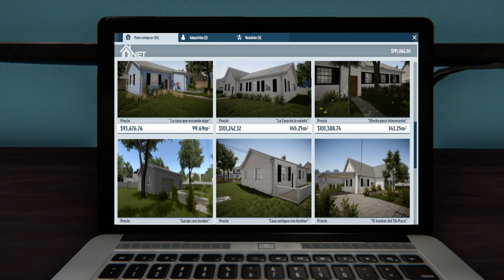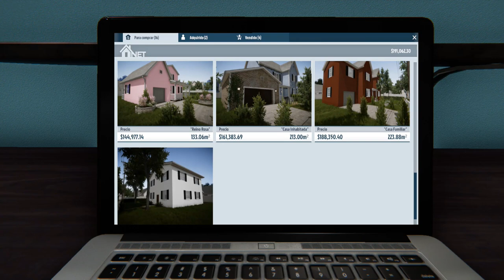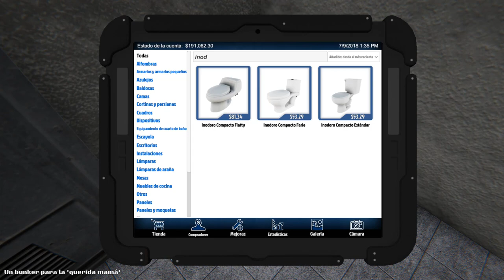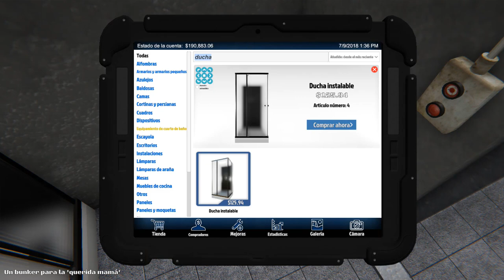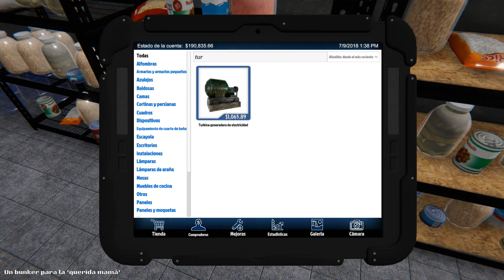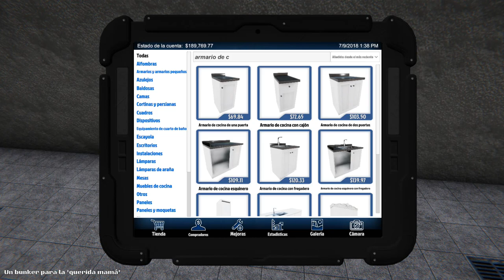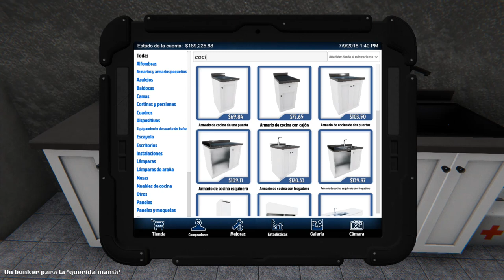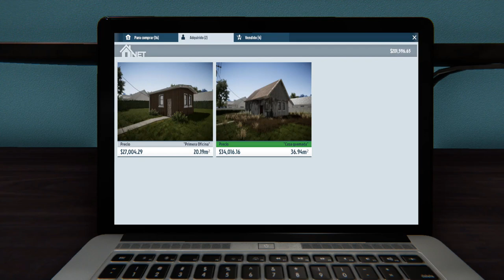House flipper |mudamos a la suegra al bunker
HOY LE HACEMOS UN FAVORCITO A UN AMIGO Y LE CONSTRUIMOS UN BUNKER PARA METER A SU SUEGRA XD !! ESTO SE VA A DESCONTROLAR !!

COPYRIGHT OUTRO:
CANCION:
'Oh Wonder Body' Gold Louis The Child Remix